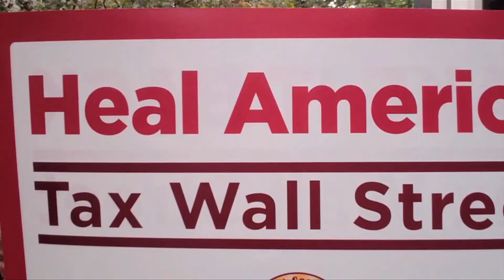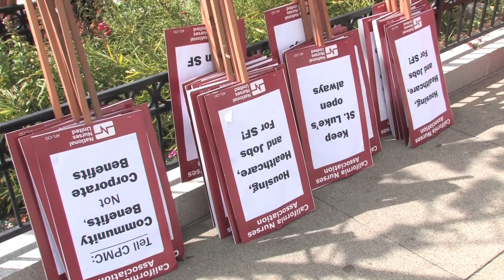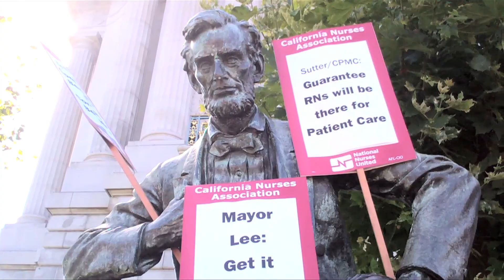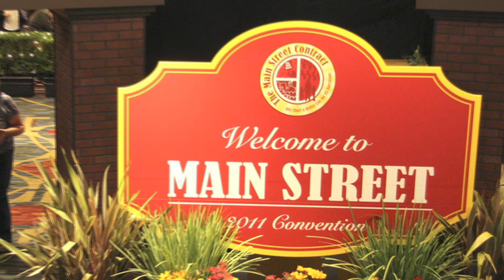Michael Moore, Governor Brown, Gavin Newsom, at Nurses' Main Street Contract Convention 2011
Nurses from across the country and around the world unite to tell America it's time to tax Wall Street to pay Main Street back!

Nurses rallied at Market and Main Streets in San Francisco, grooved to the music, and visited SF City Hall to demand that Sutter Hospital treat nurses and patients with justice. Later nurses welcomed an array of special guests, among them, Filmmaker Michael Moore, Governor Jerry Brown, and California Lt. Governorl Gavin Newsom. RNs awarded Michael Moore their first Main Street Hero Award for his stunning work exposing Wall Street greed, and supporting everyday Americans during difficult economic times.

At the convention, nurses propelled their campaign to tax Wall Street forward, and called on nurses and Americans everywhere to join the ranks of people who are saying enough is enough. While the economy suffers, the richest one percent of the nation continue to make record profits.

Even a small tax on Wall Street transactions would generate as much as 350 billion dollars to help fund programs that have been cut and continue to be threatened as the lawmakers in Wall Street's pocket call for increasing cuts to essential services.